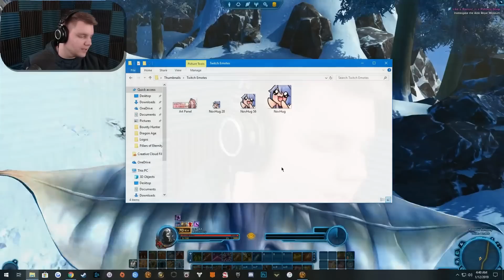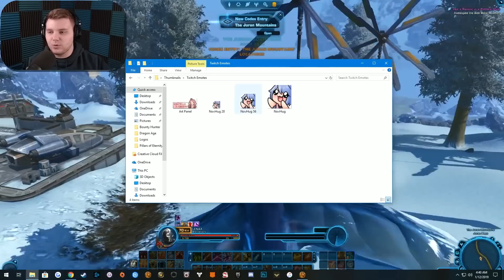Bounties of the Empire | SWTOR Bounty Hunter Story | Episode 6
These videos were originally streamed over on Twitch then moved over here to YouTube. If you wanna be there LIVE for the action, come join me over on:

What is Star Wars The Old Republic?

Star Wars: The Old Republic, commonly abbreviated as The Old Republic, SWTOR, or simply TOR, is a massively multiplayer online role-playing game that was produced and released by BioWare, a subsidiary of Electronic Arts. Developed over the course of more than five years by BioWare Austin and LucasArts at a cost of over $200 million, Star Wars: The Old Republic was first conceived in 2005 as a MMORPG follow-up to BioWare's previous video games, the popular Star Wars: Knights of the Old Republic and its sequel Star Wars: Knights of the Old Republic II: The Sith Lords.